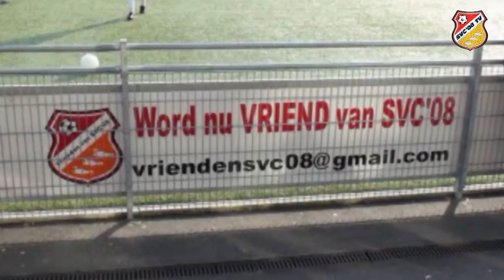SVC'08 TV met Lyra tegen SVC'08 2016